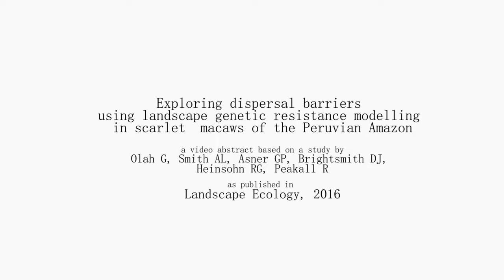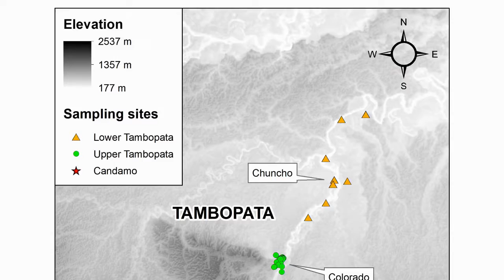Scarlet macaws in the Peruvian Amazon (video abstract)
a scientific video abstract created by the authors of the paper and the trainers of the Popular Science Video Workshop

A video abstract of the peer-reviewed publication "Exploring dispersal barriers using landscape genetic resistance modelling in scarlet macaws of the Peruvian Amazon" published by George Olah, Annabel L. Smith, Gregory P. Asner, Donald J. Brightsmith, Robert G. Heinsohn, and Rod Peakall in Landscape Ecology doi:10.1007/s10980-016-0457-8

Abstract

Context. Dispersal is essential for species persistence and landscape genetic studies are valuable tools for identifying potential barriers to dispersal. Macaws have been studied for decades in their natural habitat, but we still have no knowledge of how natural landscape features influence their dispersal.

Objectives. We tested for correlations between landscape resistance models and the current population genetic structure of macaws in continuous rainforest to explore natural barriers to their dispersal.

Methods. We studied scarlet macaws (Ara macao) over a 13,000 km2 area of continuous primary Amazon rainforest in south-eastern Peru. Using remote sensing imagery from the Carnegie Airborne Observatory, we constructed landscape resistance surfaces in CIRCUITSCAPE based on elevation, canopy height and above-ground carbon distribution. We then used individual- and population-level genetic analyses to examine which landscape features influenced gene flow (genetic distance between individuals and populations).

Results. Across the lowland rainforest we found limited population genetic differentiation. However, a population from in an intermountain valley of the Andes (Candamo) showed detectable genetic differentiation from two other populations (Tambopata) located 20-60 km away (FST = 0.008, P = 0.001–0.003). Landscape resistance models revealed that genetic distance between individuals was significantly positively related to elevation.

Conclusions. Our landscape resistance analysis suggests that mountain ridges between Candamo and Tambopata may limit gene flow in scarlet macaws. These results serve as baseline data for continued landscape studies of parrots, and will be useful for understanding the impacts of anthropogenic dispersal barriers in the future.